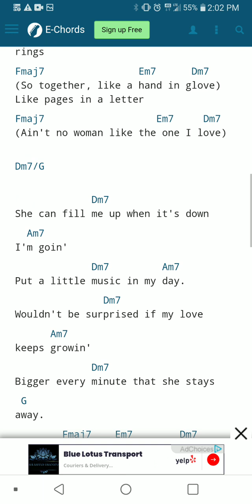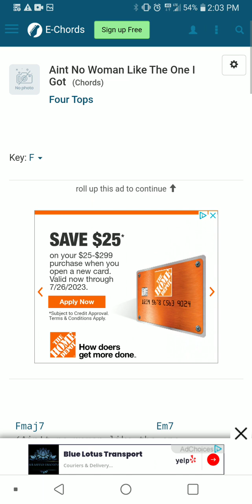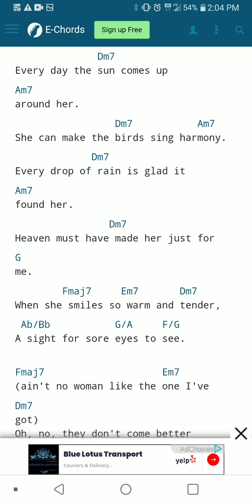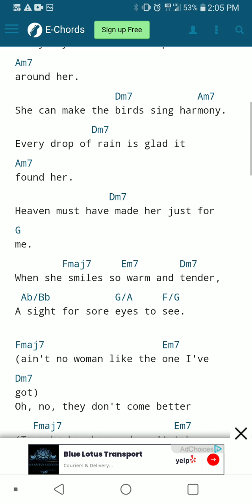Aint No Woman Like The One I Got